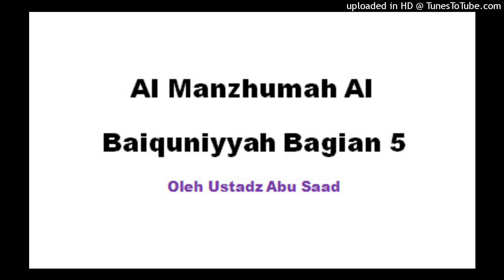Al Manzhumah Al Baiquniyyah-05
Mari Fastabiqul Khairat

Rasulullah Shallallaahu'alaihiwassalam bersabda :
" Barangsiapa yang mengajak kepada petunjuk, maka baginya pahala yang sama dengan pahala orang yang mengikutinya dan tidak dikurangi sedikitpun juga dari pahala-pahala mereka"